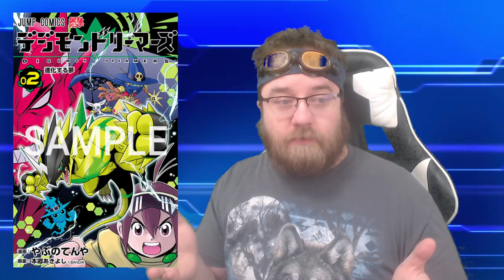Read Digimon Dreamers Before it is Too Late!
Digimon Dreamers has been released in English for a while now, so now it is time to move into its second chapter.  What will be coming then and could it be true that we're losing Chapter 1 for free? Let us dive into what we've got coming!